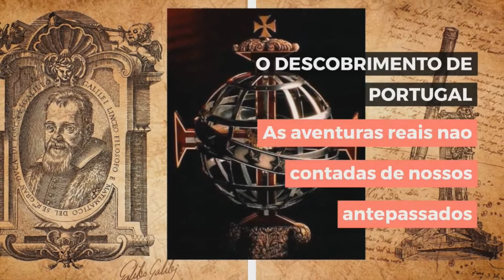Primeiro contato Japão x Portugal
O que pensou os japoneses quando viram os primeiros portugueses chegando em seu país?
Sim!!! Existe um breve texto da época com esse relato.
Primeiro contato japao portugal, o encontro de 2 mundos tão incrível como a chegada na América.
Mudando a definitivamente a historia do japao, a principio pondo fim a guerra civil japonesa.